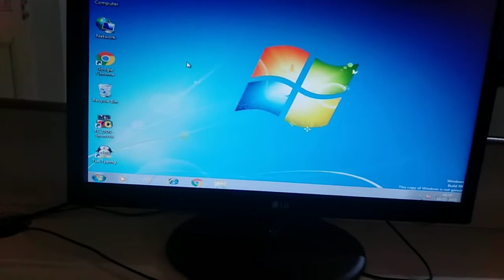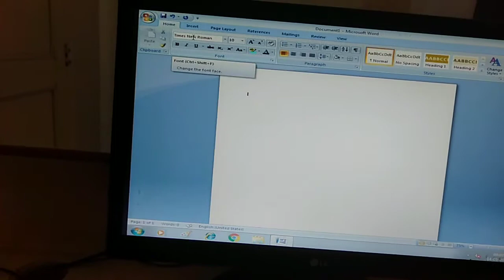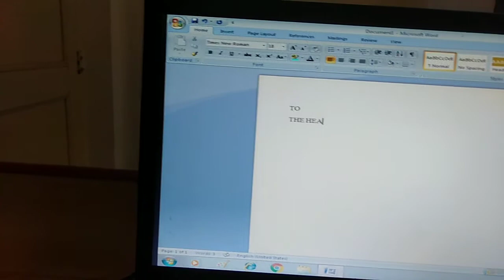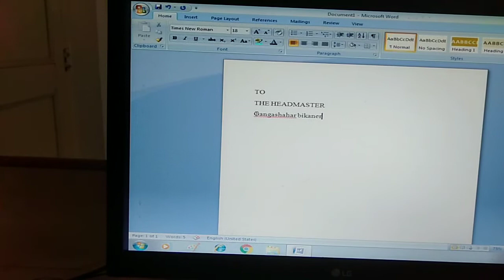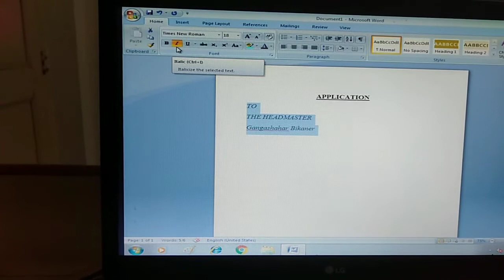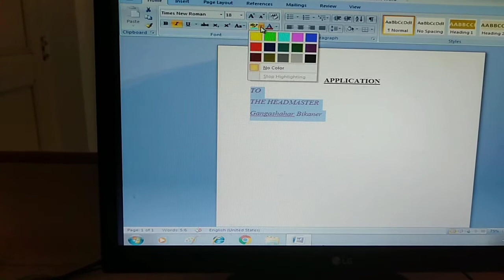M S word how to start and work basic introduction